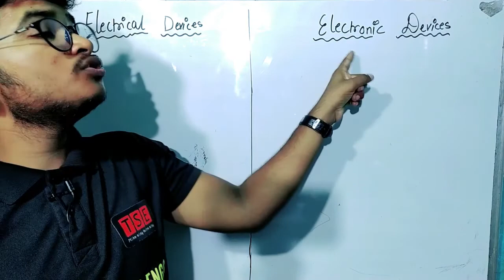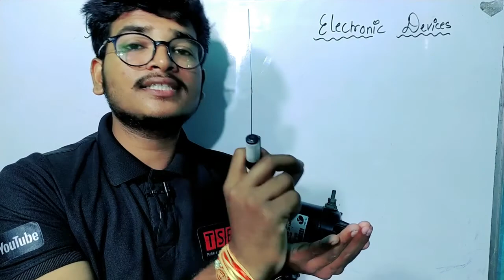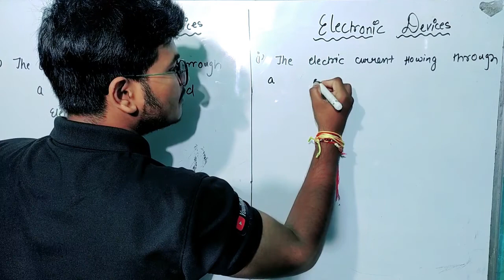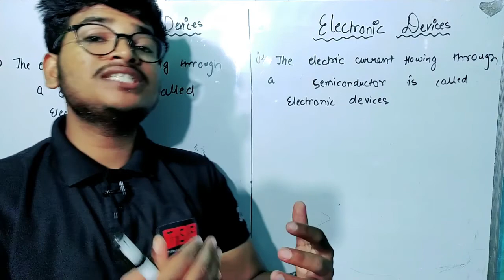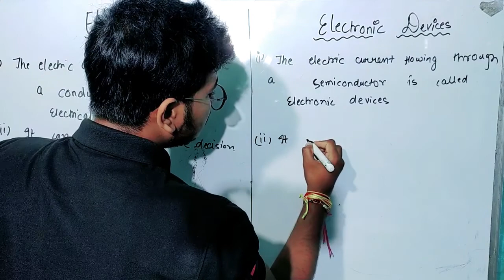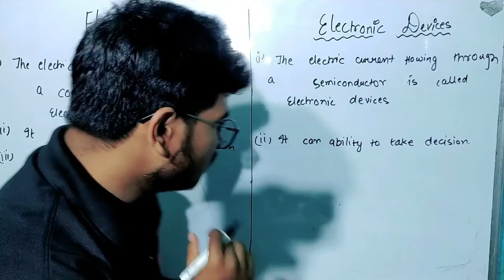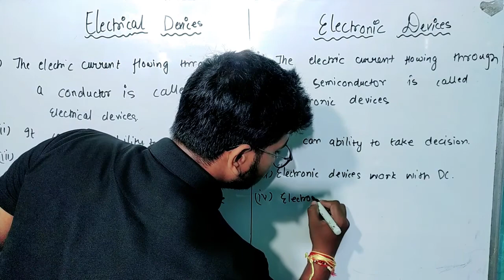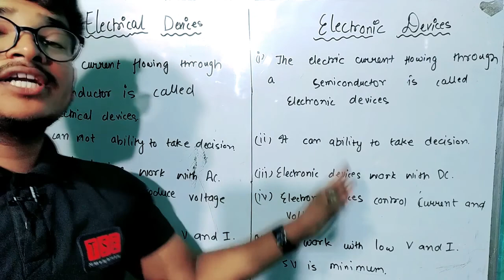Difference between Electrical and Electronics devices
In this video I will explain you difference with the help of real example. we discuss about 6 most easy difference between electrical and electronics devices . This video clear all doubt related to electrical and electronics.

My aim is to make easy, if I will make easy ultimately you will learn easy.